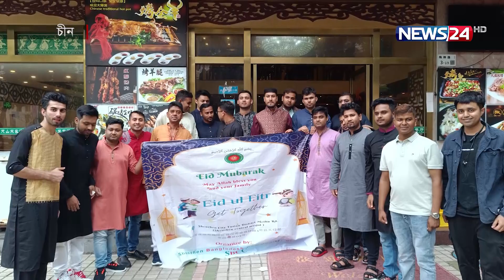তিন বছর পর মালেয়শিয়ায় জাতীয় মসজিদে দেশের সবচেয়ে' বড় জামায়াত অনুষ্ঠিত | Malaysia | News24